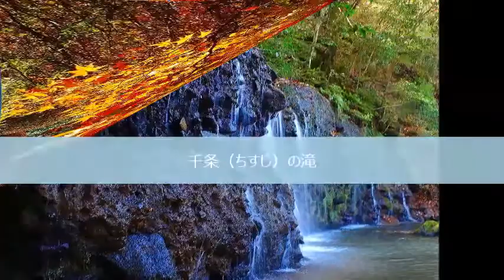箱根の紅葉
説明